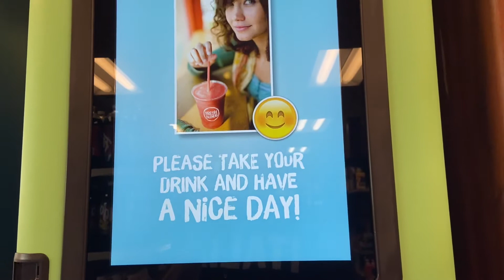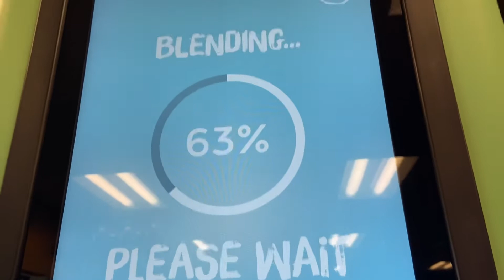BOGO: National Frappe Day!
Thanks Kwik Star! This was actually at the Tobacco Outlet and Grocery owned by Kwik Trip (Kwik Star in Quik Trip markets).